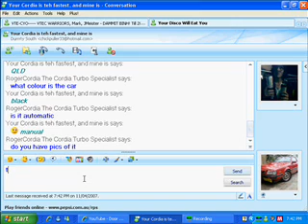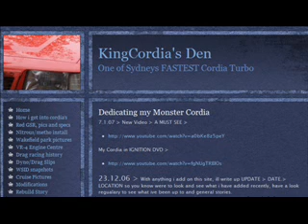MSN Fake Talkers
Talking about their imaginary cars.

Song name at the end  Salsa,salta sin para, by King Africa